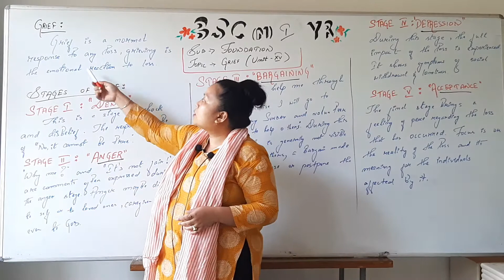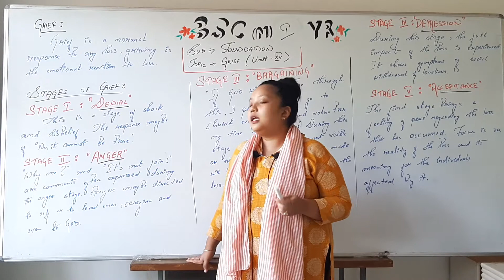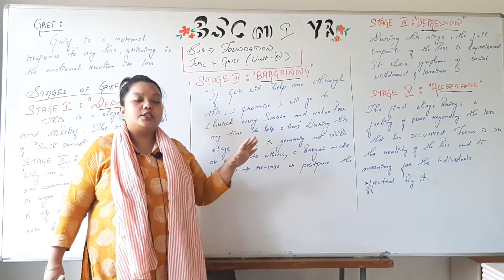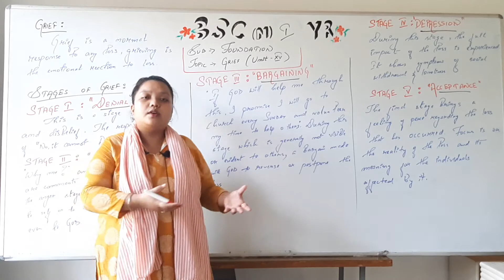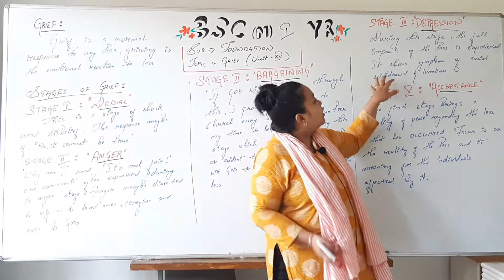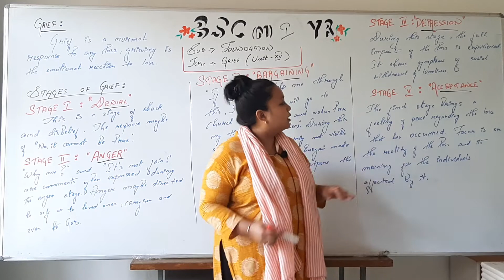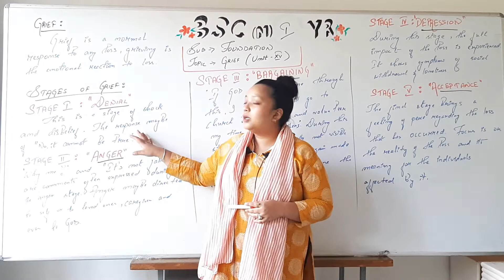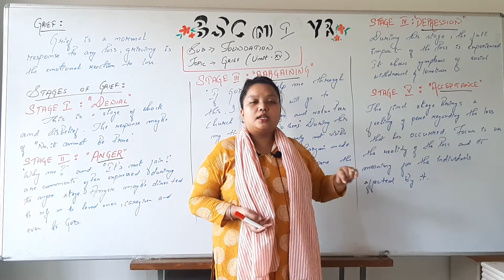Grief II B Sc Nursing 1st Year II Foundations of Nursing II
Grief II B Sc Nursing 1st Year II Foundations of Nursing II Sana Madam